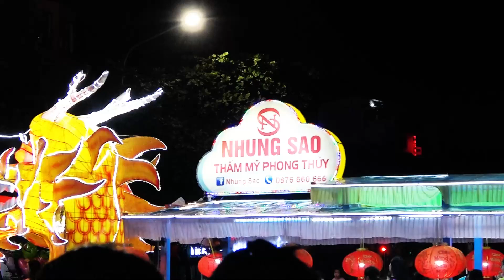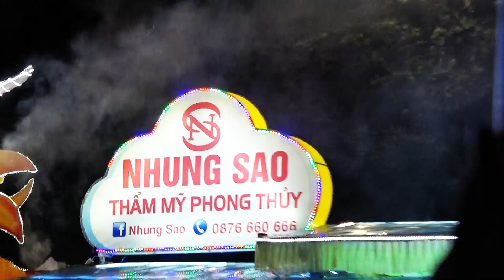trung thu tuyen quang a206